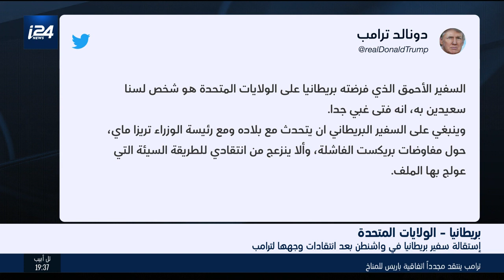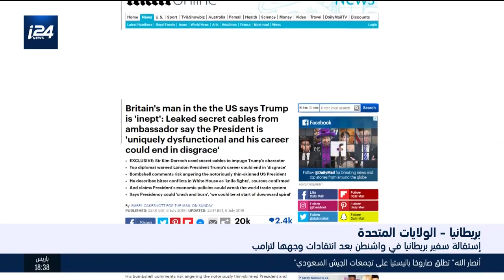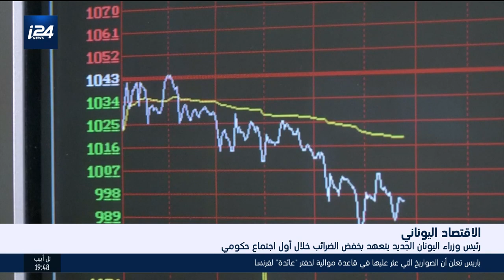أخبار الساعة السابعة 10.7.2019- الجزء الثاني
أخبار الساعة السابعة| تقديم رنين بولس